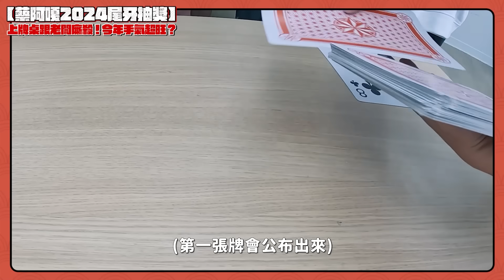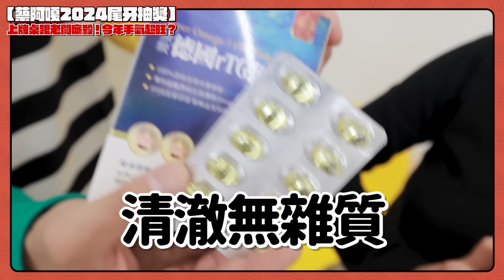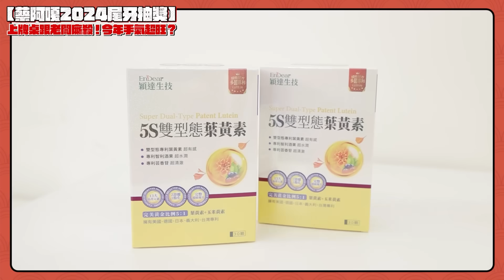【蔡阿嘎2024尾牙抽獎】今年手氣超旺？30名員工禮物自己填，上牌桌跟老闆廝殺！(feat.穎達生技)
每年必看！一年一度的哈佛工作室的尾牙抽獎來啦！今年嘎哥脫胎換骨、手氣超旺？老闆被炎上過後轉運了？😝😝😝

身為媽媽。我選擇給家人最好的！
雙型態葉黃素+德國魚油 👍

【思緒靈活．晶亮有感】
✅有認證
德國KD原廠頂標吸收率NO.1，高純度Omega-3近98％
每天兩顆 ❝思緒靈活，學習、工作效能提升❞
✅超全面
市面少有的雙型態葉黃素，游離型+酯化型一次全給你
每天一顆 ❝3C對策·晶亮有神❞

⚠️嘎嫂二伯限時獨家📣
限時組合優惠，最低5折！